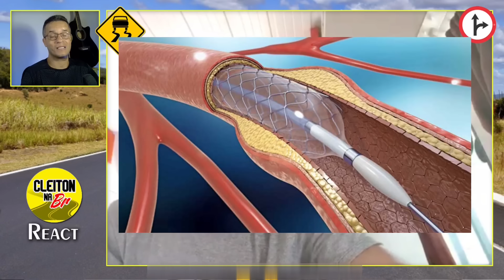VACILOU? Caiu No COLO da PRF? Motoristas IMPRUDENTES se DANDO MAL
ASSISTA os OUTROS Vídeos da Série MOTORISTAS IMPRUDENTES SE DANDO MAL

ADQUIRA Agora nosso E-BOOK e tenha DICAS de DIREÇÃO DEFENSIVA e PLANEJAMENTO de VIAGEM: "RUMO SEGURO Planejamento de Viagem e Direção Defensiva"

VÍDEO DE DIREÇÃO DEFENSIVA NA RODOVIA
Este vídeo apresenta momentos de tensão capturados por câmeras de segurança e da população da Polícia Rodoviária Federal (PRF) e outras forças policiais no Brasil e no mundo. Ultrapassagens arriscadas até excesso de velocidade, testemunhe motoristas imprudentes sendo flagrados e punidos por suas ações irresponsáveis. Através desses flagrantes, destacamos a importância da direção defensiva e como podemos evitar acidentes ao permanecer alerta e respeitar as leis de trânsito. Assista e aprenda com os erros dos outros para garantir a segurança de todos nas estradas."
Polícia Rodoviária Federal em ação para poder enquadrar motoristas imprudentes e com lições de direção defensiva e legislação de trânsito.